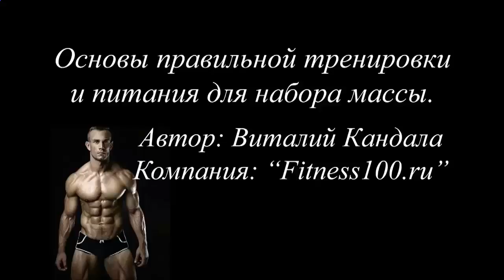Употребление протеиновых коктейлей